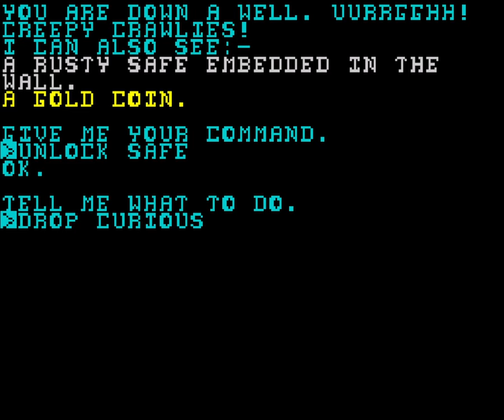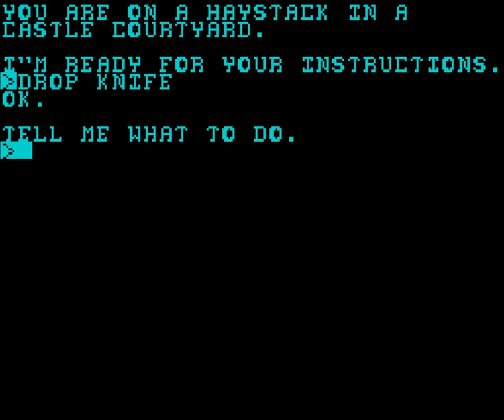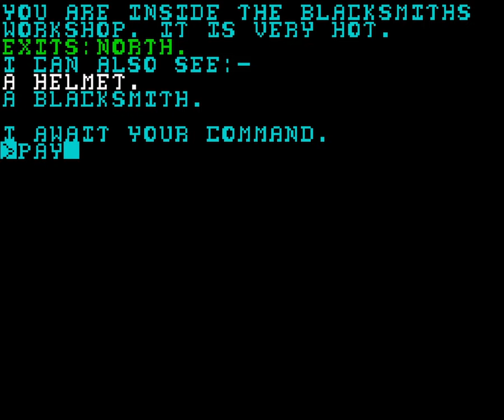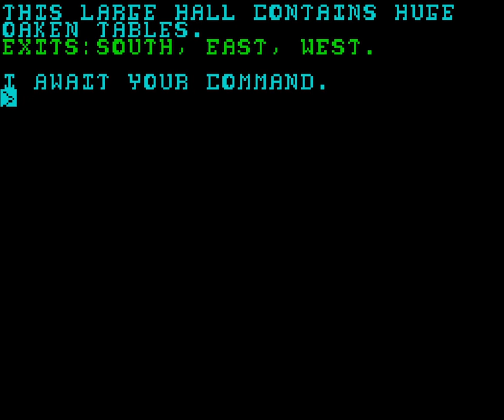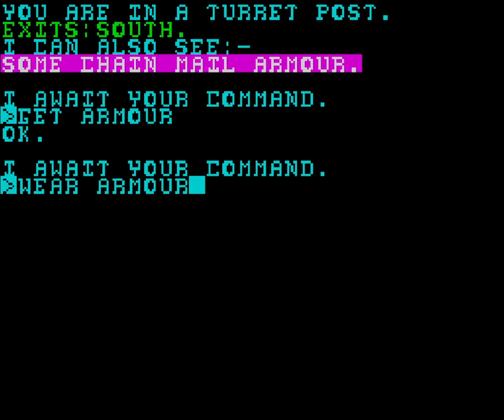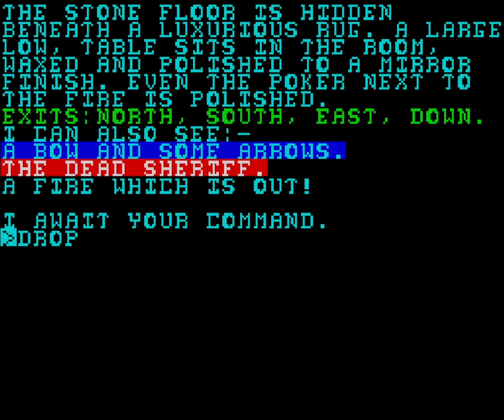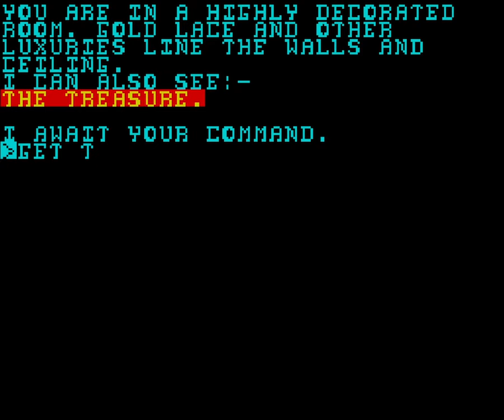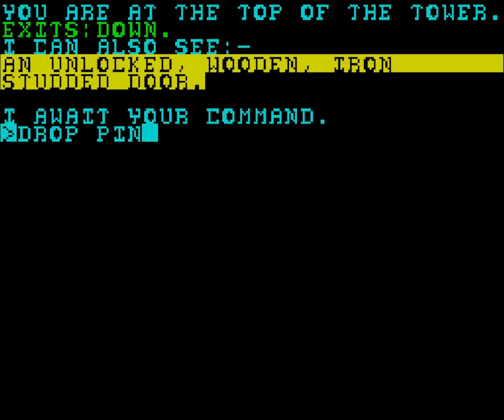Adventure H: Robin Hood [Longplay]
What do you think of this Adventure H: Robin Hood longplay for the ZX Spectrum?

Developed by: Nigel McGee
Published by: Artic Computing Ltd
Played by: Gremolin